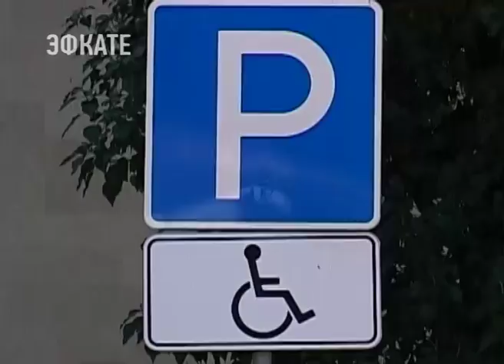Дорожные знаки в Сочи пошли под снос. Новости Сочи Эфкате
После общегородского совещания с сотрудниками ГИБДД, представителями транспортных служб и общественности и проведённого мониторинга улиц, дорожная сеть курорта приводится в порядок. После выполнения работ на улицы выйдут и машины службы эвакуации.
Сочи. Новости.
Телеканал Эфкате.